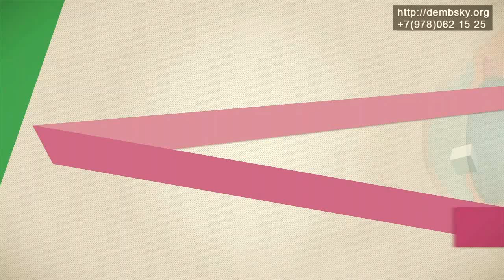#12 как видеть хорошо вдаль и вблизи. Бифокальные очки.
как видеть хорошо вдаль и вблизи. Бифокальные очки.